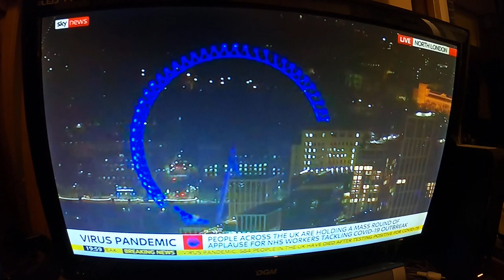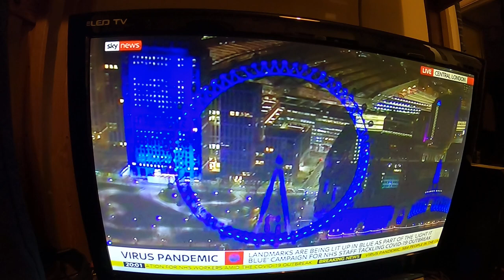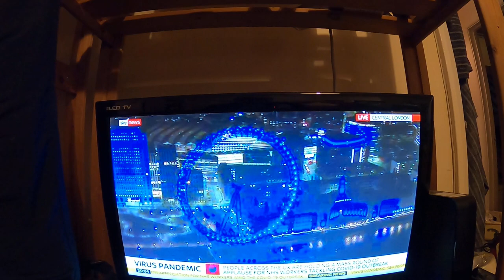UK London people on the street clapping and cheering the NHS hero's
amazing people out on balcony's windows doors in the street clapping cheering doctors nurses all key workers